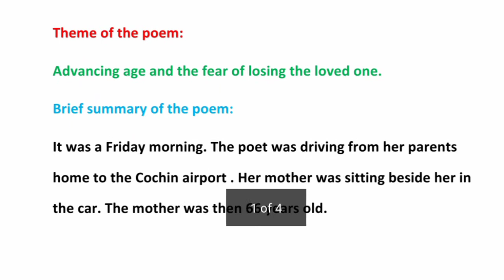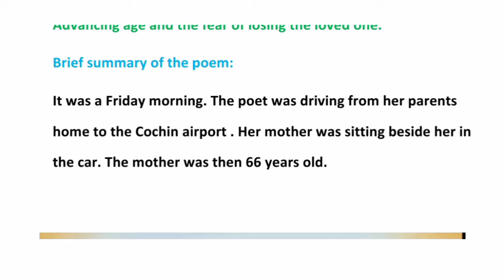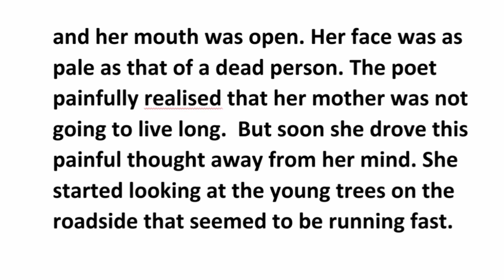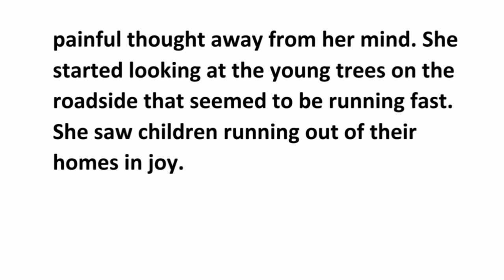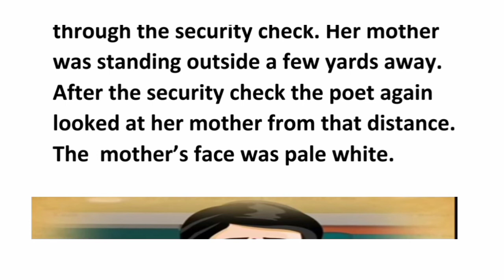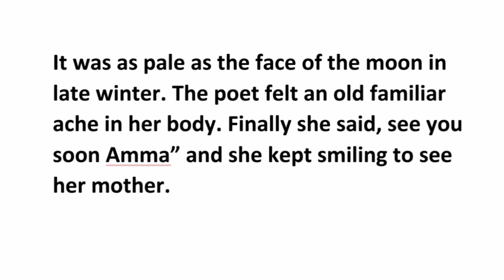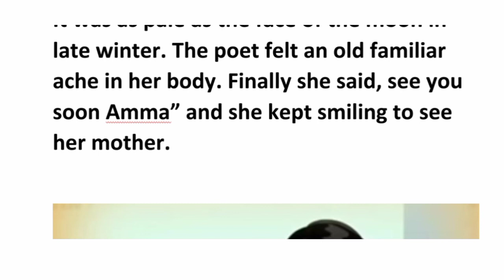MyMotherAtSixtySix|Class12Flamingo|Brief Summary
English with Sohan Kumar

in this poem we are going to talk about the brief summary of the poem My Mother At Sixty Six